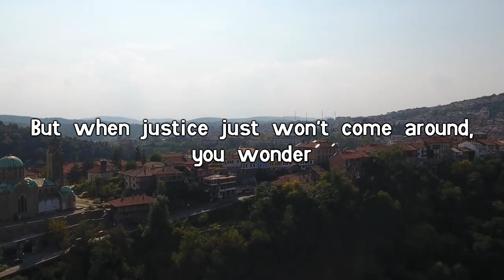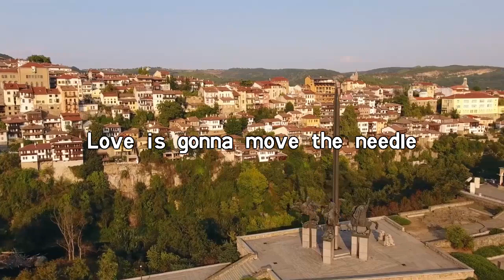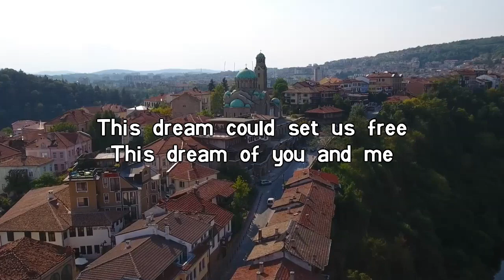TobyMac - Starts With Me ft. Aaron Cole (Lyric Video)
I have got a really big impact on this song, it's one of my favorite jams now. The lyrics are great and the melody is simply amazing. There is no way I could dislike this song.